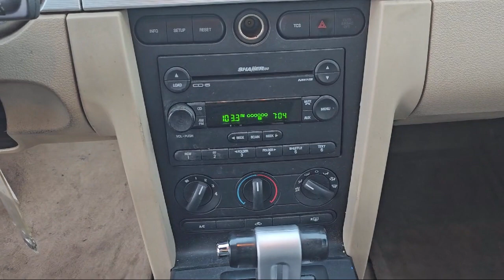2006 Ford Mustang V6 Standard Dunwoody Newnan East Point Douglasville Morrow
2006 Ford Mustang V6 Standard Stock Number: 36803 Vin:1ZVHT84N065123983.